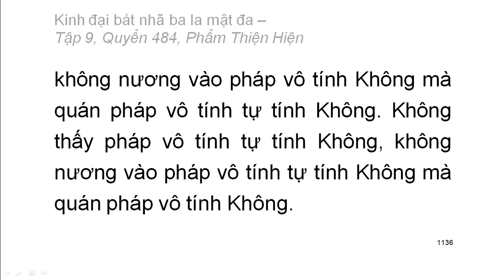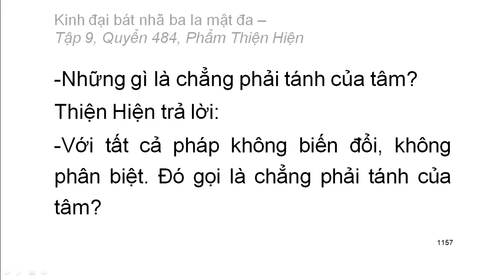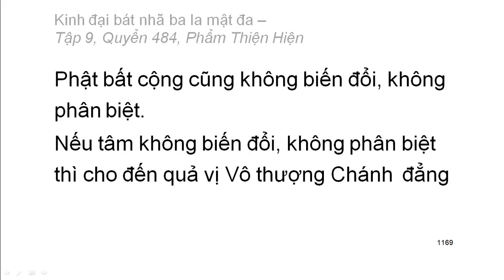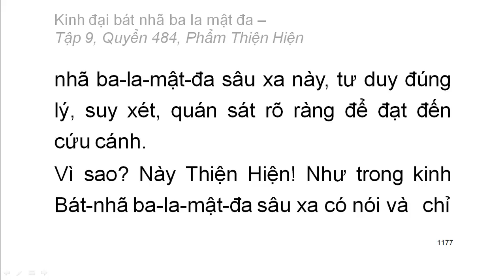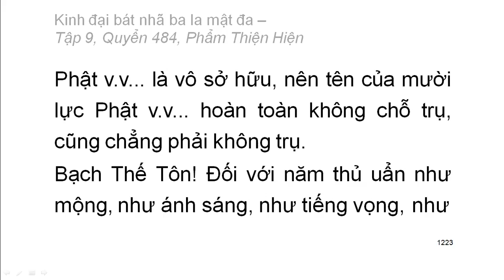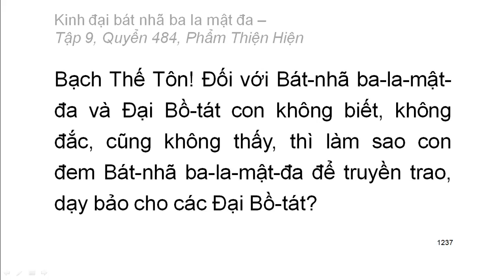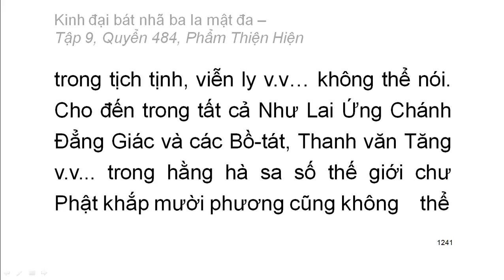Quyển 484/600: Kinh đại bát nhã ba la mật đa (2)